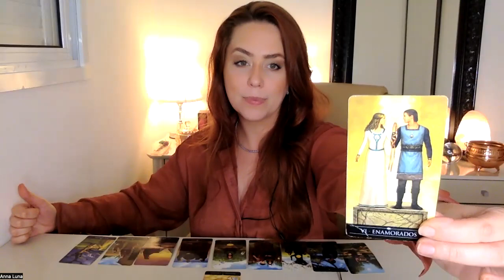SIGNO DE CAPRICÓRNIO | TUDO SERÁ COLOCADO EM "PANOS LIMPOS".